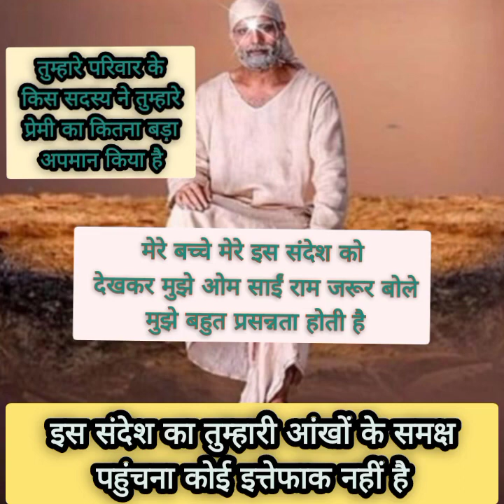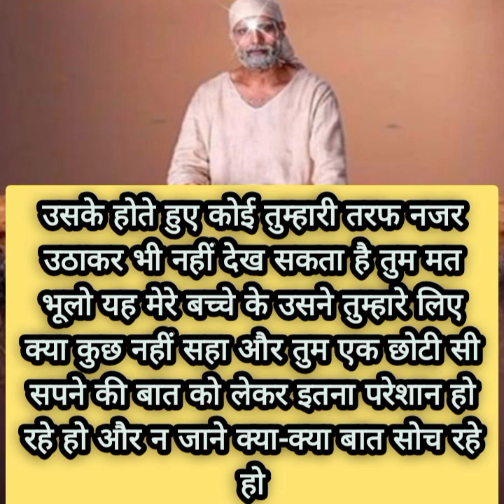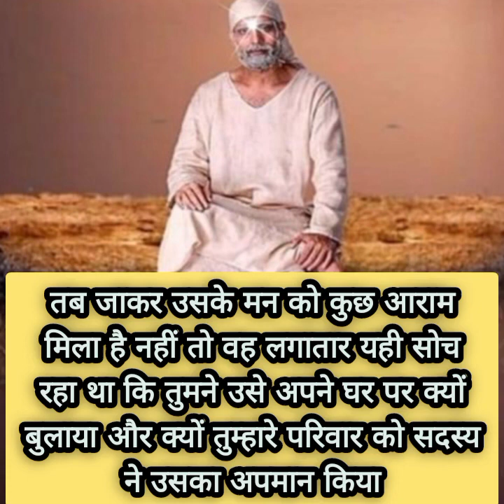तुम्हारे परिवार के is sadasya ne tumhe...